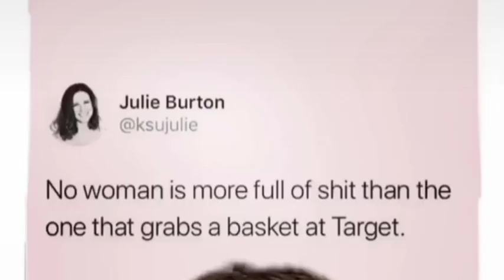PEOPLE WHOSE SENSE OF HUMOR IS UNSTOPPABLE 😂🤦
Grow, and monetize a hyper-profitable YouTube channel from complete scratch👇
Lose Weight And Keep It Off, starting Now👇
host unlimited sites and domains under-one-roof dashboard
Get Rich With Bitcoin Even If You
Have No Clue About Technology👇
Enjoy Peace of Mind and Success in All Aspects of Life
11 Sri Yantra Designs
For Wealth, Success and
Prosperity Attraction👇
Keep Your Baby Safe In All Situations Without Having To Be On Parent Watch 24/7👇
We make this video with some fail funny videos and harm or death it's ok viewers.
funnyvideos

Actors-Sukanto, Rinky, soyon, rasel, murad, sihat, munna

Director-Sukanto Sharma (Me)

Scrip Writer-Sukanto

Producer-Sukanto Sharma

Camera man-Purnima Sharma(Mother)

Editor-Sukanto Sharma

mixed some comedy video. This is village funny video Our most of the funny video are making with stupid think And boys stupidity.  This video made without any scripting. But we all time make Video with scripting.

This Video Only Entertainment to the enjoy and comedy, no rex short this video it is no copy right thank you so much for the support This Video And This Channel.

This is a funny videos. We make funny videos in Our village. Because we are live in village. All time videos are shoot in village side. Some time we make Some stupid type videos, if you watch those videos, I will challenge you can't stop your laugh. Some time we are making some funny video clips with our friends. And some time make pranks with public. Now we are trying to make best funny and pranks videos but we have also some mistake yet.

Barekgram, Rajbari

permitted by copyright statule that might otherwise be
infringing. Non-profit,educational or Personel use tips